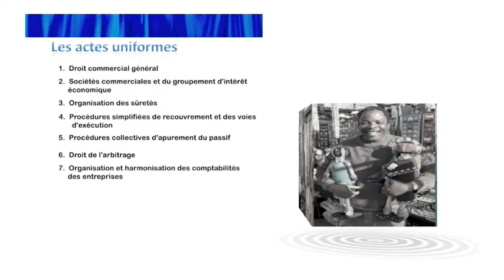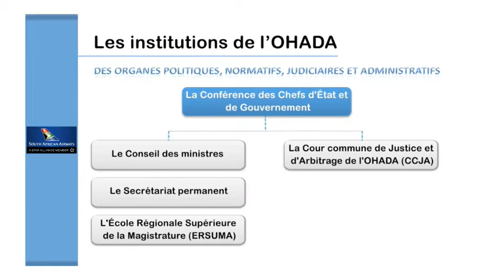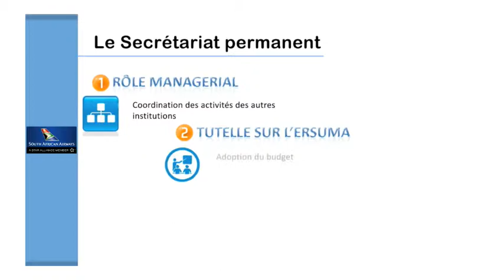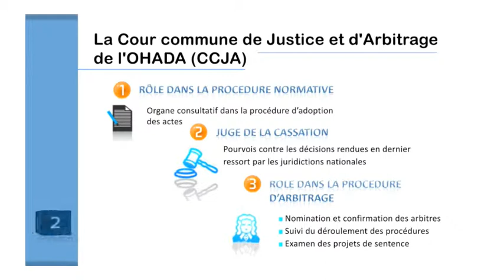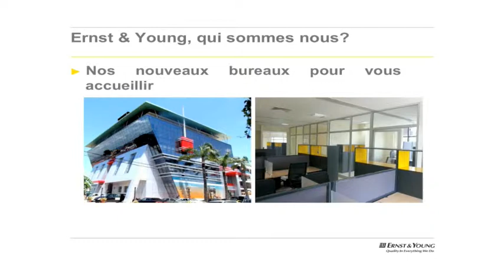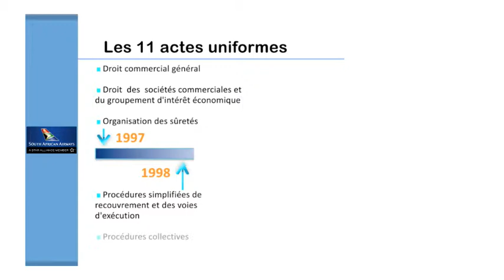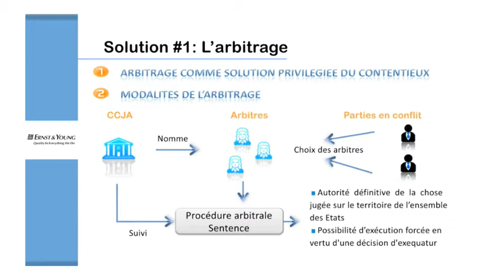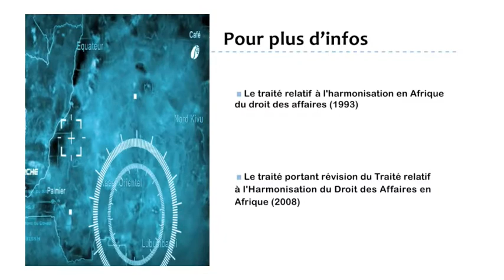C'EST QUOI L'OHADA EMISSION 2 UTUBE 30 ips